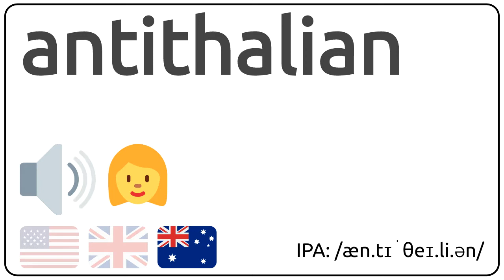How to pronounce antithalian in english?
How to pronunce antithalian in english
How to pronunce antithalian in american accent 🇺🇸?
How to pronunce antithalian in british accent 🇬🇧?
How to pronunce antithalian in australian accent 🇦🇺?

Como se dice antithalian en ingles?
Como se pronuncia antithalian en ingles?